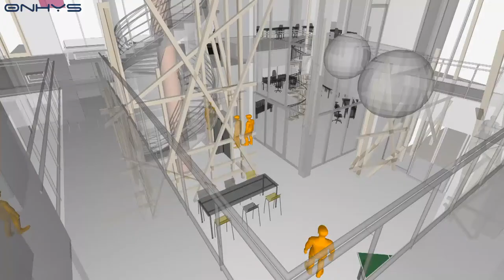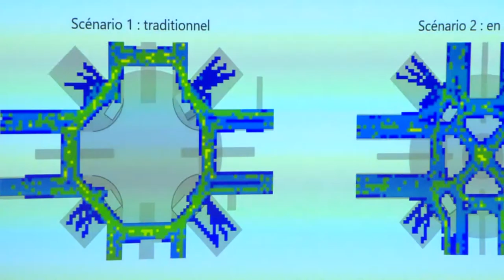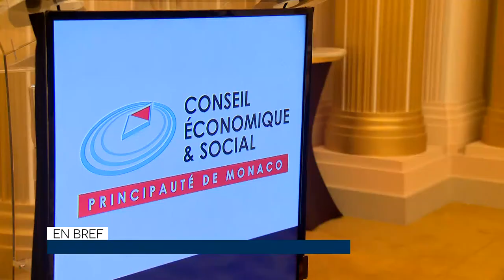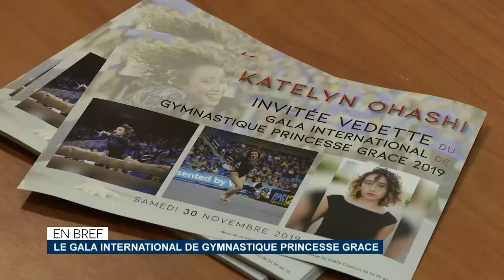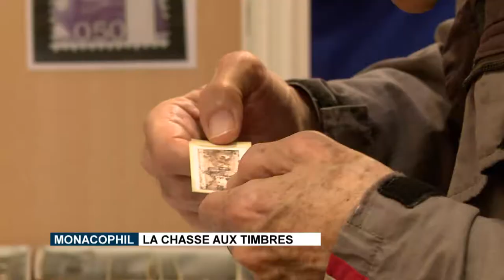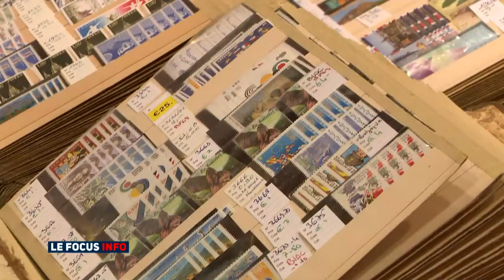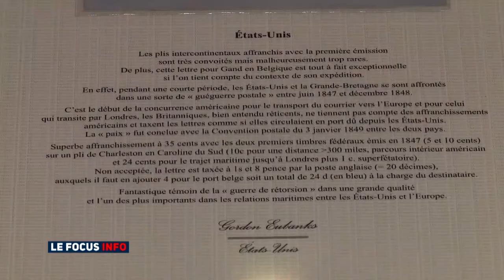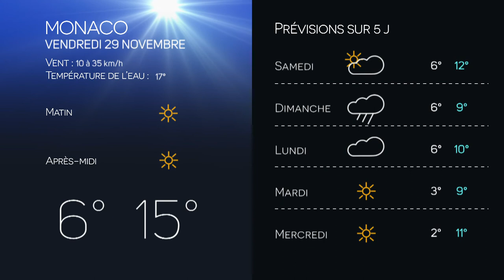Monaco Info - Le JT : jeudi 28 novembre 2019